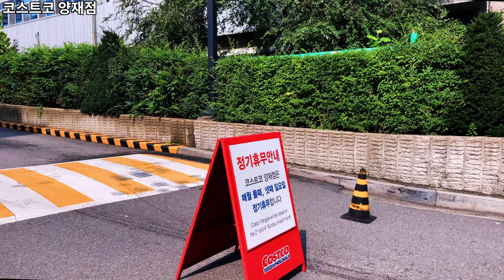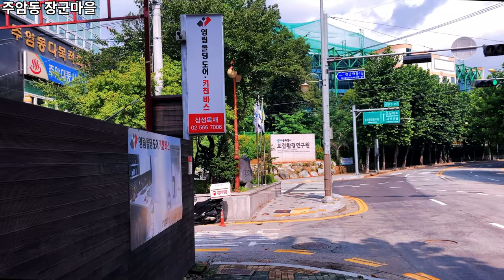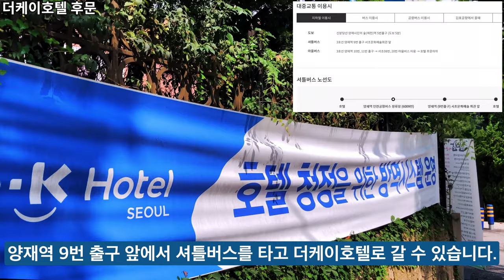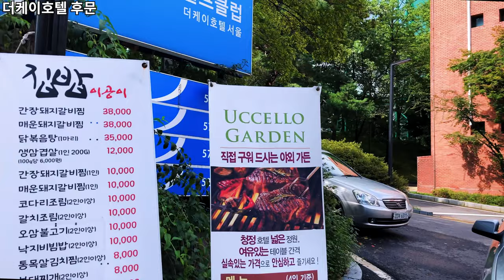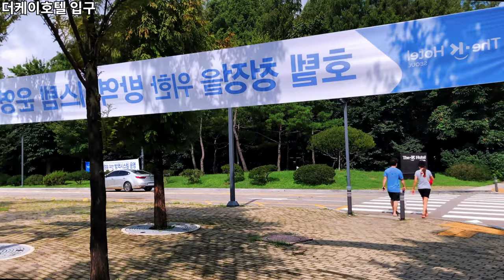Costco Yangjae Branch 13 Min. Tour | 코스트코양재점 근처 13분 둘러보기 | 로드뷰 3.0 | 아이폰SE2 | 4K 60fps | Ep.322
오늘은 코스트코 양재점에서 출발해 더케이호텔 앞까지 걸어보겠습니다.
아이폰SE2로 촬영했으며, 4K 60프레임으로 촬영합니다.
블루예티 마이크를 활용해 나레이션을 추가해, '로드뷰 3.0' 버전을 완성했습니다!

Time Stamp.

00:05 코스트코 양재점
02:12 주암동 장군마을
04:55 서울시
06:39 더케이호텔 후문
07:16 매헌로
09:54 바우뫼로12길
11:44 더케이호텔 입구
12:44 Credits

* 지원 : Online Youth Center
* 카메라 : Sony FDR-X3000, Insta360 One X, iPhone SE2 (2020)
* 마이크 : Zoom H1, Blue Yeti Nano
* 편집 프로그램 : Final Cut Pro, LumaFusion
* 짐벌 : Zhiyun Smooth-Q